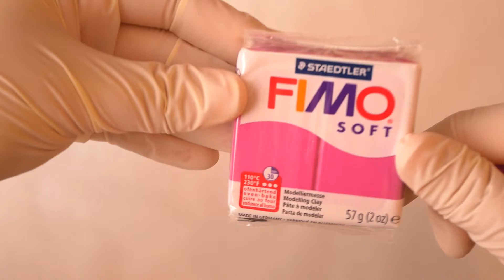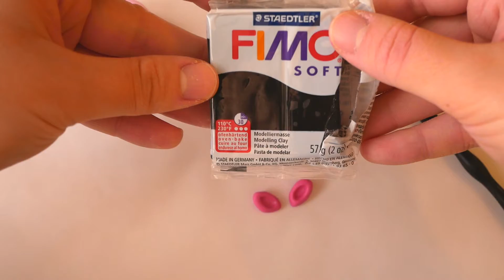TUTO FIMO - MINNIE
Coucou tous le monde je vous retrouve aujourd'hui ,pour un nouveau tuto fimo, spéciale 100 abonnés !

Et aujourd'hui je vais vous montrer comment réalisé Minnie !

J'attend avec impatience votre avis en commentaire !

♦ Matériel :

-Tige de clou à a tête plate
-Patron étoile
-Emporte pièce rond
-Un clip pense bête (porte photo)
-Fimo liquide
-Petit emporte pièce fleur
-Petit emporte pièce coeur
-Support visage
-Pastel sec
-Machine à pâte

♦ Fimo :

-Fimo soft blanc n°0
-Fimo soft noir n°9
-Fimo effect rose clair n°205
-FImo soft chair clair n°43
-Fimo soft rose tendre n°21

La musique est réalisé par mon frère vous pouvez la lui demander sur ça chaîne ou la prendre directement sur son soundcloud